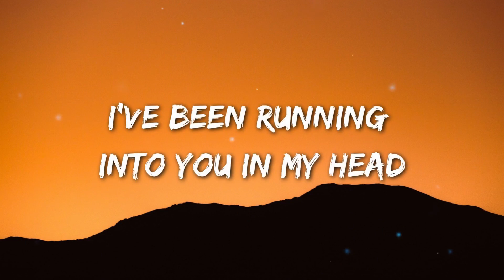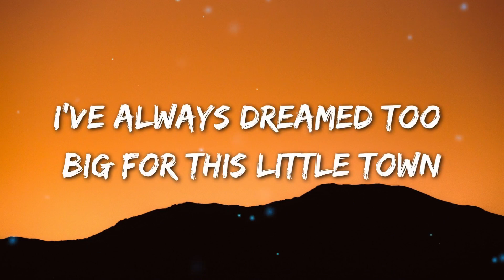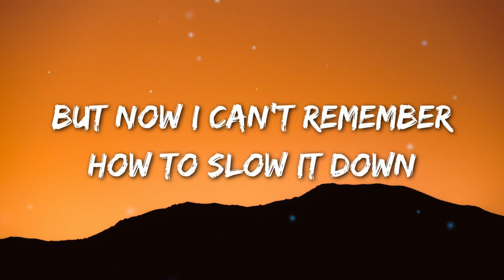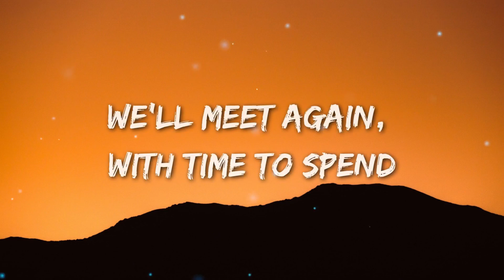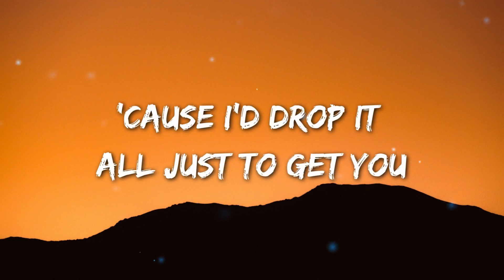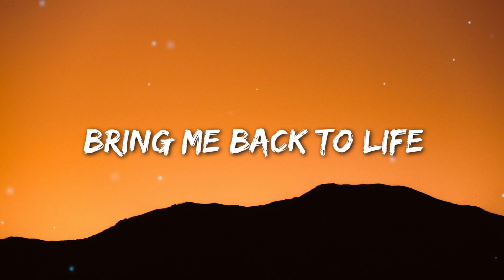Miles Away - Bring Me Back (Lyrics) ft. Claire Ridgely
🎤 Lyrics:

[Verse 1: Claire Ridgely]
I've always been afraid
My best years have passed
They say the good ol days
Well they never last
I've been running into you in my head
In-between, what could of been
Ya ya ya
Everybody seems to leave bittersweet memories

[Pre-chorus: Claire Ridgely]
Time does seem to fly
Then it's hard to find yeah
Used to dine and dash
Run and laugh
Skinny dip off a ship
Oh woah
Not a worry for a million miles
Driving off, be right back oh

[Chorus: Claire Ridgely]
Cause baby after all of this time
We'll meet again, with time to spend
Cause even after all of this time
Would you be mine
Cause I'd drop it all just to get you

[Verse 2: Claire Ridgely]
I've always dreamed too big
for this little town
But now I can't remember how to slow it down

[Bridge: Claire Ridgely]
I've grown tired of being stuck in a race
Office space, it's all fake
Everybody seems to cheat
Best believe, that's not me

[Pre-chorus: Claire Ridgely]
Want a midnight sky, rolling high
Take a trip on a whim, Oh
Flying off be right back, Oh

[Chorus: Claire Ridgely]
Cause maybe after all of this time
we'd meet again, with time to spend
Cause even after all this time